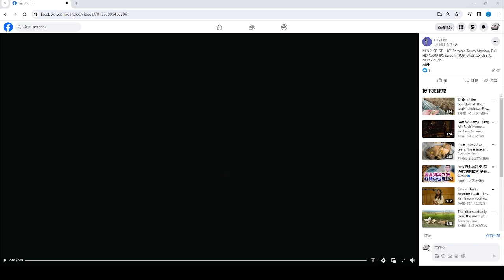TOPC New Mini PC 13th Gen Core i9-13900H 1360P13700H i1340P DDR4 32GB 64GB WIFI6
TOPC New Mini PC 13th Gen Core i9-13900H 1360P13700H i1340P DDR4 32GB 64GB WIFI6 13th i9 Stock Gamer Mini PCs 13th Gen Mini Pc